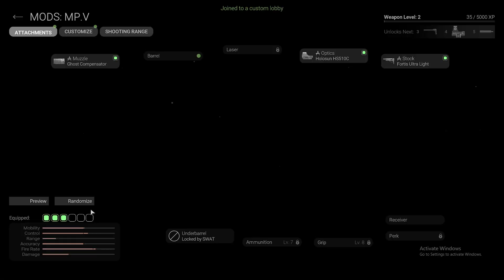This Game is SO GOOD